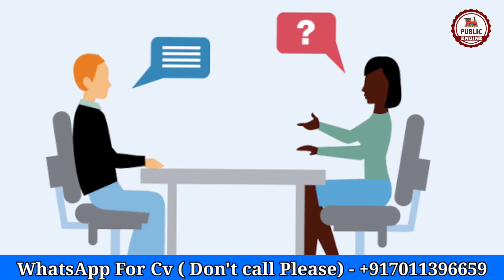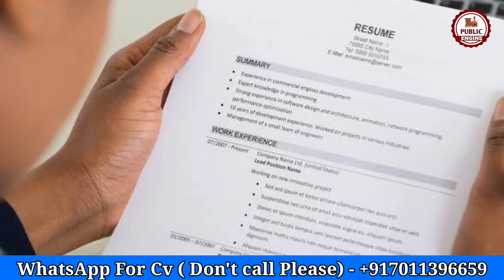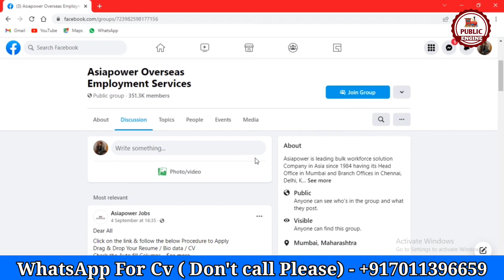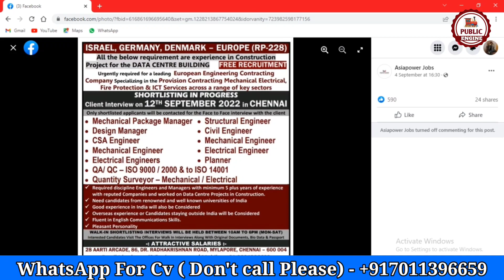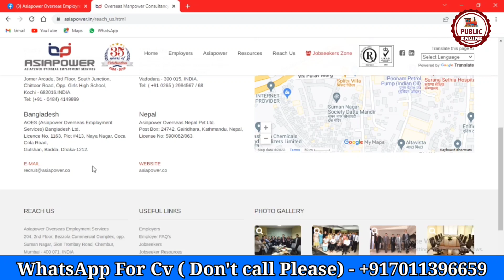🇩🇰 Denmark Free Work Visa 2022 | Jobs in Germany 🇩🇪 | Jobs in Israel 🇮🇱 | Europe Jobs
This video is about the process of getting a Job in Denmark, Germany & Israel.

Denmark 🇩🇰
Germany 🇩🇪
Israel 🇮🇱
Europe 🇪🇺

38 Years Old Agency [ 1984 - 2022 ]

Head Office - Mumbai
Branches - Delhi, Chennai, Kochi, Vadodara, Bangladesh 🇧🇩 & Nepal 🇳🇵

Chennai - Office Details
Asiapower Overseas Employment Services
28, Aarti Arcade,
86, Dr. Radhakrishna Road, Mylapore,

1. HOW TO APPLY JOBS IN EUROPE
2. FREE WORK VISA 2022
3. JOBS IN CANADA
4. CANADA JOBS FOR INDIAN
5. JOBS IN MALTA
6. MALTA JOBS FOR INDIAN
7. BEST JOBS FOR CANADA
8. 8TH PASS JOBS IN EUROPE
9. HOW TO MAKE FREE EUROPASS CV & COVER LETTER
10. HOW TO GET FREE WORK VISA

For Assistance:-
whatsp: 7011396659